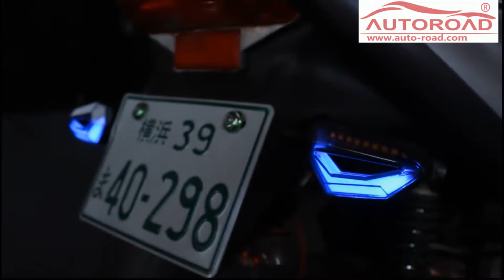12V Motorcycle Turn Signal Amber LED Light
Smail Face Design.
Dual LED Illumination.
Multiple Colors For Option
DIY Product